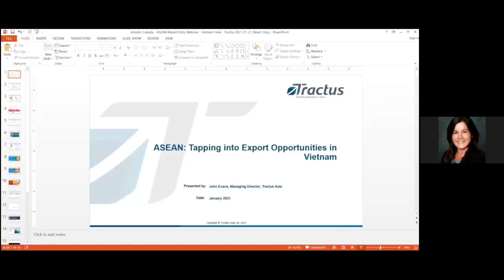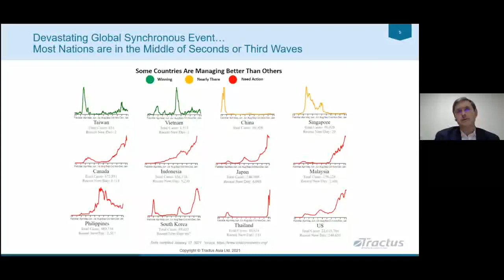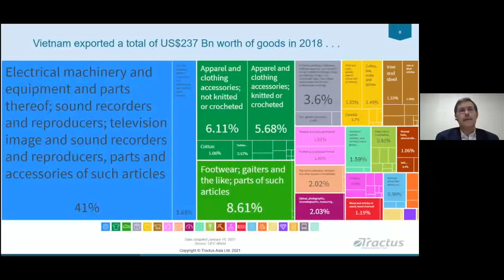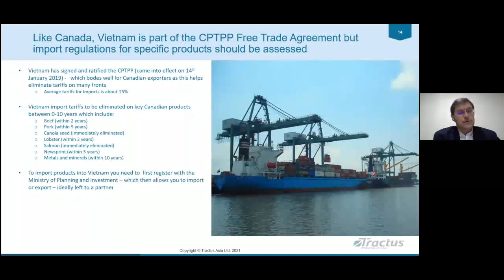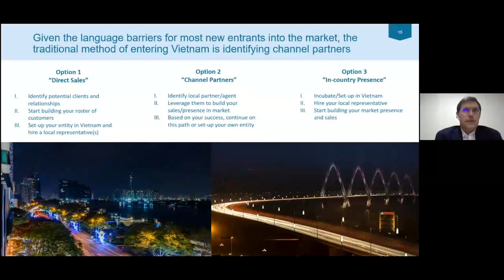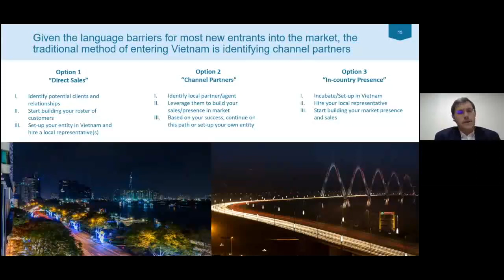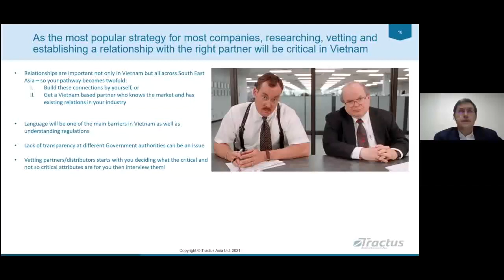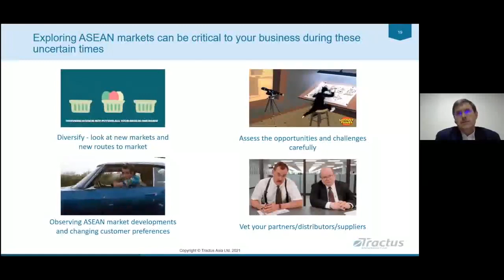Tapping into Export Opportunities in Vietnam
In collaboration with Atlantic Canadian EDOs and respective Trade Commissioner Services, Tractus led a trade training series for Atlantic Canadian exporters interested in exporting to Japan, Singapore, Vietnam, and SE Asia.

In this session, Mr. Dennis Meseroll (Executive Director & Co-Founder) explains why Atlantic Canadian businesses should explore export opportunities in Vietnam and how to approach a market that has not only handled the pandemic well, but also is one of the few economies that is growing during these uncertain times.